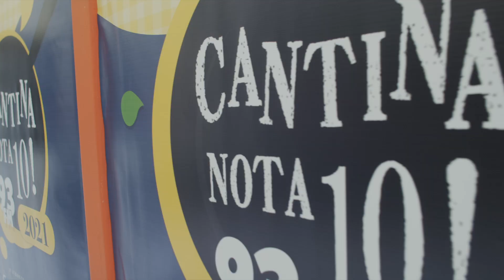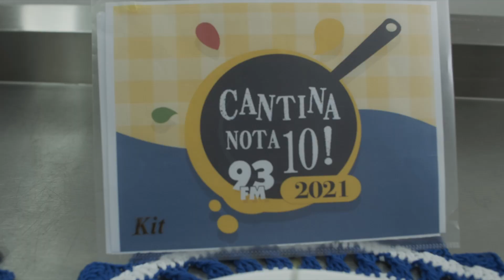Rádio 93 FM - Cantina Nota 10 - 2ª Semifinal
Hoje é dia de TBT e nós queremos relembrar os melhores momentos da 2ª semifinal do CantinaNota10. As igrejas participantes foram para grande final e nós já estamos com muita expectativa de qual delas será a grande vencedora! Assista agora, curta, compartilhe com todo mundo e deixe o seu palpite nos comentários!!! 😍

✅ Igreja influencia De Irajá
✅ Igreja Missionaria Do Brasil em Belford Roxo
✅ Assembleia De Deus em Pilares

A "Cantina Nota 10" tem o oferecimento:
✔️Facility
✔️Locafacil
✔️Brasil Automóveis
✔️M2S Oficina

💠 Apoio: Gazile e IGA Vila Valqueire